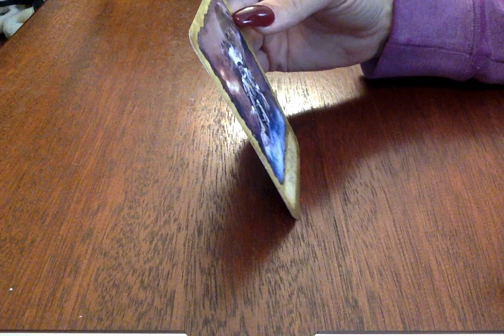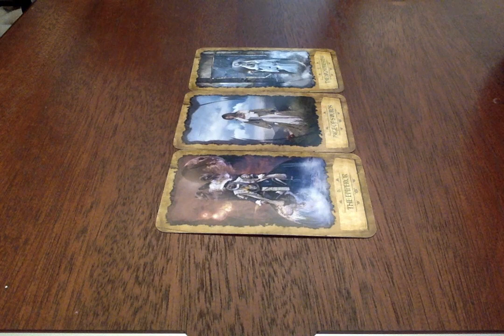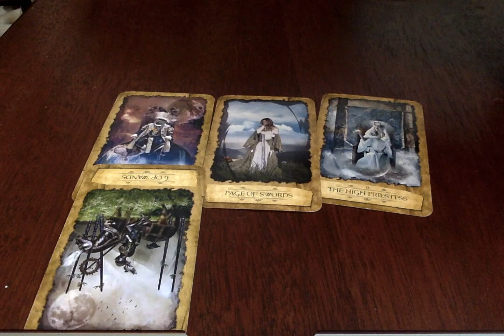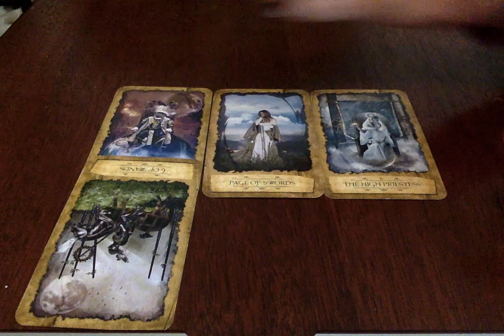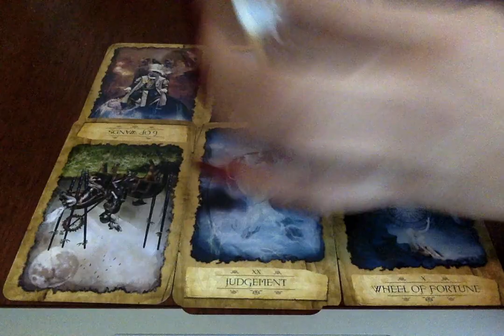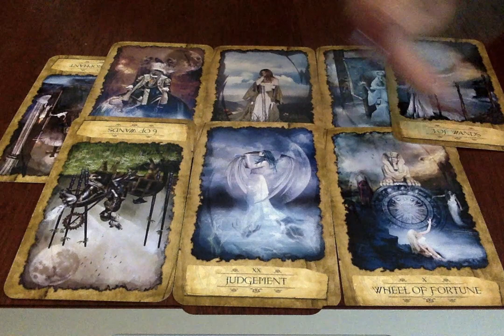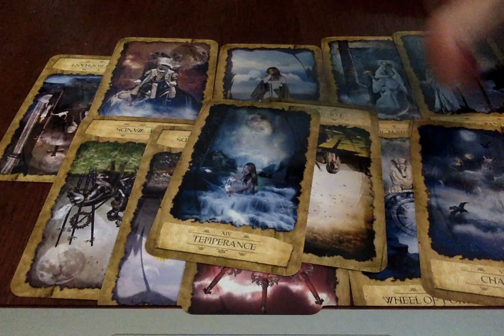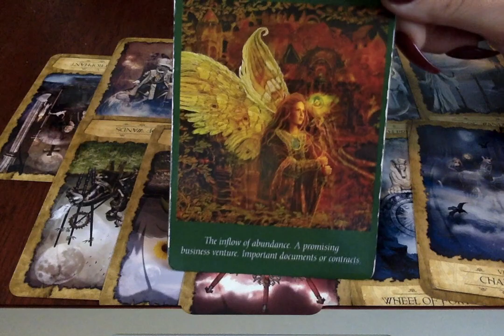Cancer*❤🔥{RawLOVE} So Much Movement Forward But, The Past Is Present ...Rest Of March 2019